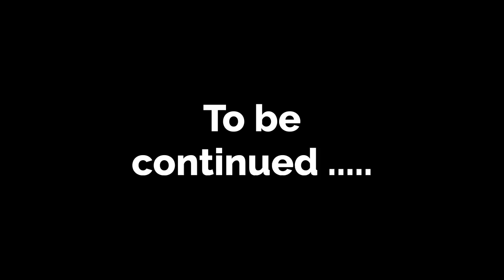Superstar girl part 10 | English story | Animated stories | English conversation | Sunshine English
English conversation